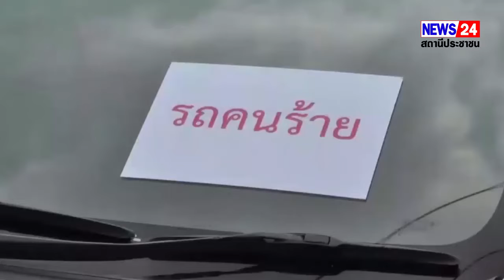ตำรวจภูธรจังหวัดนครนายก จัดซ้อมแผนเผชิญเหตุและการเข้าระงับเหตุในพื้นที่ เพื่อเตรียมความพร้อมรองรับ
นครนายก - ตำรวจภูธรจังหวัดนครนายก จัดซ้อมแผนเผชิญเหตุและการเข้าระงับเหตุในพื้นที่ เพื่อเตรียมความพร้อมรองรับสถานการณ์และความปลอดภัยในชีวิตและทรัพย์สินของประชาชน  28 เมษายน 2565

          ที่บริเวณหน้าธนาคารไทยพาณิชย์ สาขานครนายก ตำรวจภูธรจังหวัดนครนายก ได้จัดการซักซ้อมแผนเผชิญเหตุและการเข้าระงับเหตุเกี่ยวกับคดีปล้นทรัพย์ โดยมีเจ้าหน้าที่ตำรวจได้สร้างสถานการณ์จำลองเหตุการณ์ การปล้นชิงทรัพย์จากผู้เข้าใช้บริการในธนาคาร และก่อเหตุขณะที่เดินลงมา ก็มีโจรเข้ามากระชากกระเป๋าและทำร้ายร่างกายของแฟนที่เดินมาด้วยกันจนได้รับบาดเจ็บกู้ภัยนำส่งโรงพยาบาล ส่วนคนร้านได้วิ่งขึ้นรถเก๋งสีขาวที่จอดรออยู่ มุ่งหน้าไปทางสี่แยกช้าง ถนนสุวรรณศร คาดว่าจะมุ่งไปอำเภอบ้านนาหรืออำเภอองครักษ์ ตำรวจจึงแจ้งพื้นที่ดังกล่าวตั้งจุดสกัด เพื่อทำการจับกุมตามกระบวนการ ซึ่งเหตุการณ์จำลองดังกล่าว เจ้าหน้าที่ทุกฝ่ายได้มีการประสานการทำงานกันอย่างเต็มที่ ทั้งนี้เพื่อเตรียมความพร้อมรองรับสถานการณ์และความปลอดภัยในชีวิตและทรัพย์สินของประชาชน ใด้ใช้ชีวิตประจำวันได้อย่างมีความสุขต่อไป